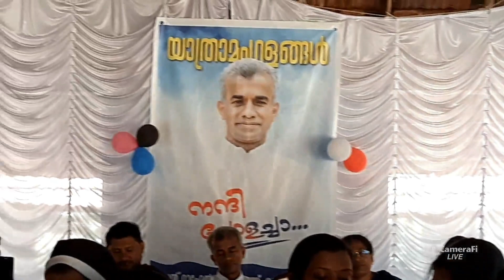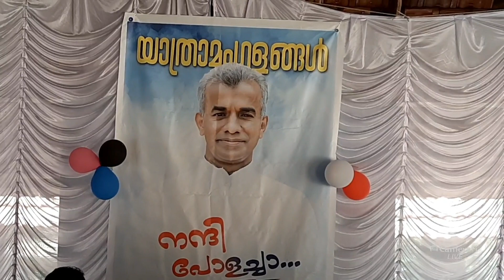Greetings Song -08/03/2023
St Raphael's HSS Ezhupunna